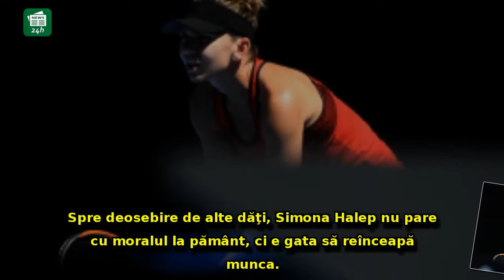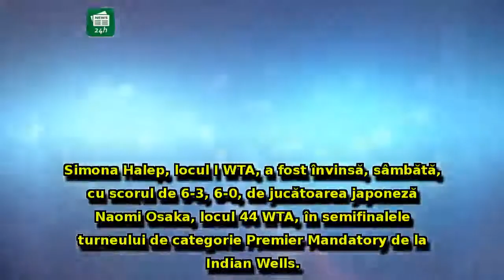Reacția surprinzătoare a Simonei Halep, după ce a fost spulberată de japoneza Osaka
Reacția surprinzătoare a Simonei Halep, după ce a fost spulberată de japoneza Osaka: 'Mâine e o nouă zi'